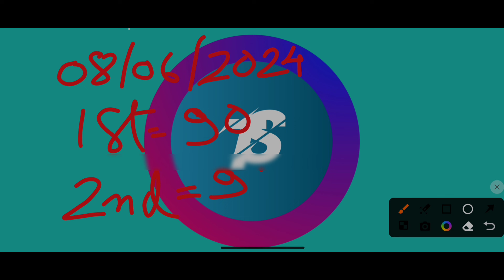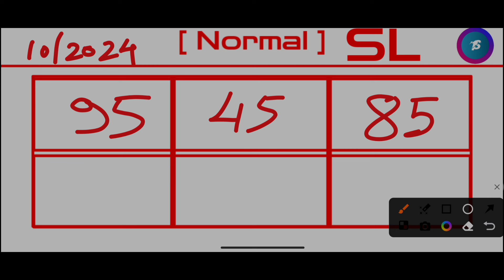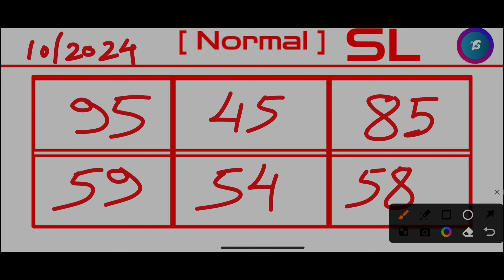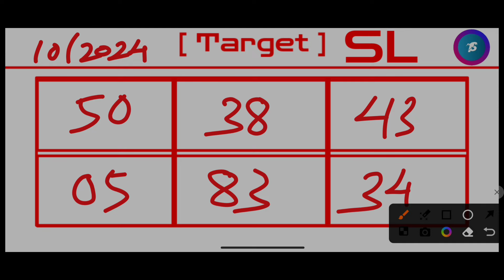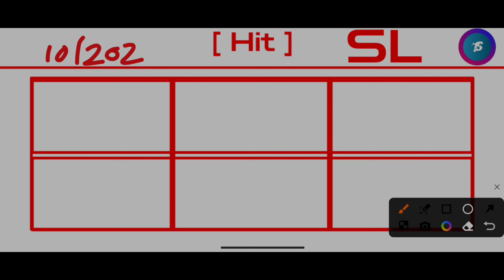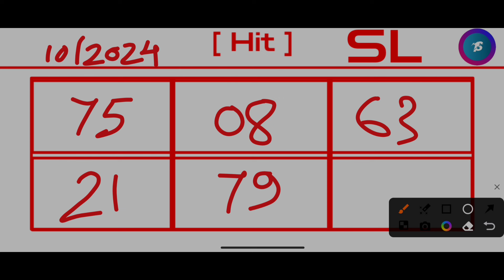Ajj Fr 90 & Sr 99 Direct successful! Khasi Hills Archery Sports Institute 2nd Round:10/06/2024